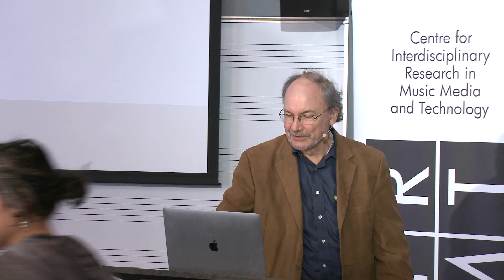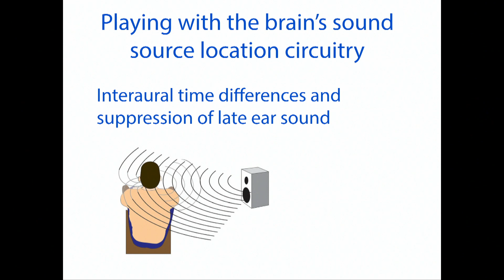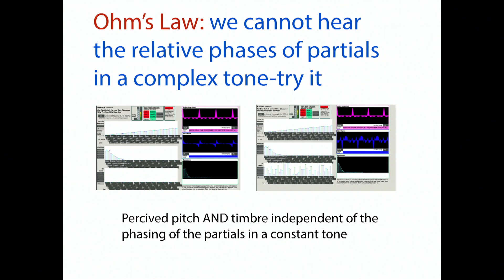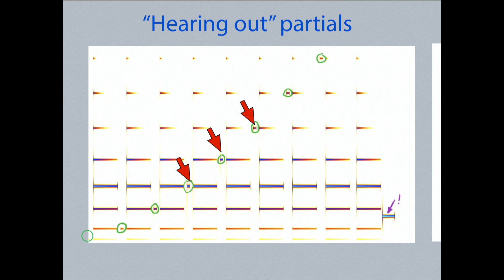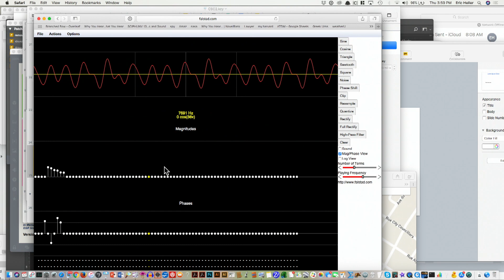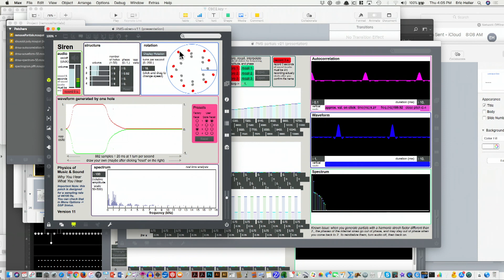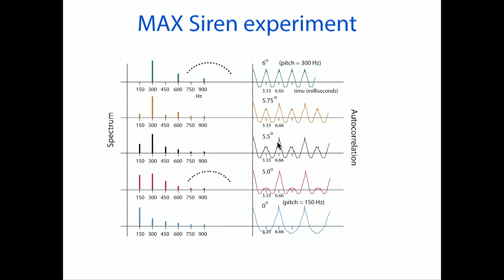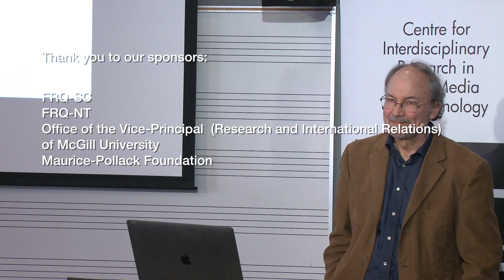Eric Heller - Journey into psychoacoustics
Copyright of all material belongs to Eric Heller.
CIRMMT Student Symposium 2018 Keynote Address
Eric Heller, Harvard University, USA
17 May 2018 - Room A832, Elizabeth Wirth Music Building

APA video citation:
Heller, E.. (2019, January 30). Journey into psychoacoustics - CIRMMT Student Symposium Keynote. [Video file].